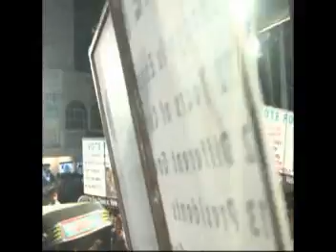Farhath khan yakhuth pura assembly candidate in jalsa 27 04 2014